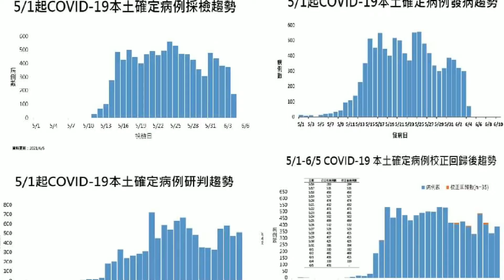時事短評-2021/07/21 國民黨控制的奧委會 小英政府承擔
台灣加油